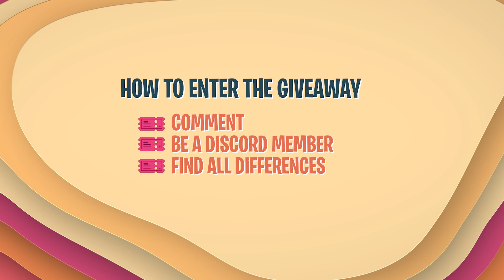BATTLE PASS Giveaway (Winners: Memes Dood, M_K_kingYT, Giuseppe M, Akshat Choudhary, Esme Clark)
The prize is one of 5 Battle Passes. You can choose to be gifted the Battle Pass or receive a gift card or your choice worth the amount of the pass.

- Memes Dood
- M_K_kingYT
- Giuseppe M
- Akshat Choudhary
- Esme Clark

HOW TO WIN (Add these infos to your comment)
1X 🎟️ COMMENT
1X 🎟️ FIND THE DIFFERENCES

The Winners will be announced tomorrow at 1pm EST at the beginning of a new video. Good Luck :)